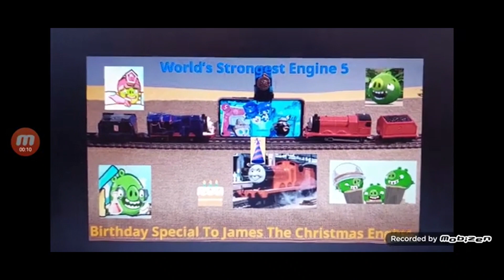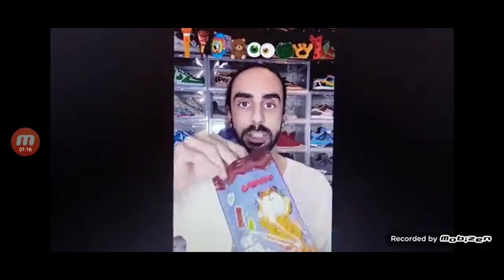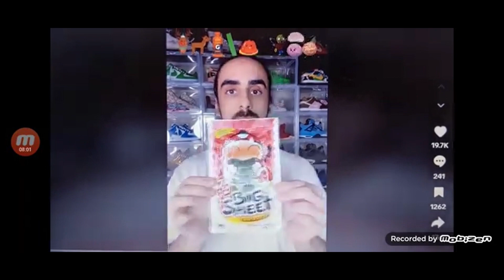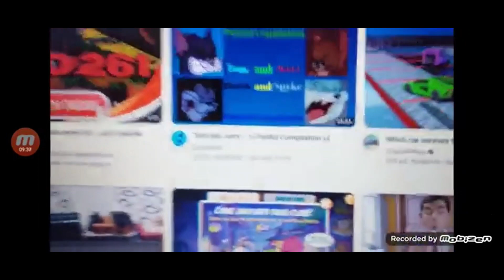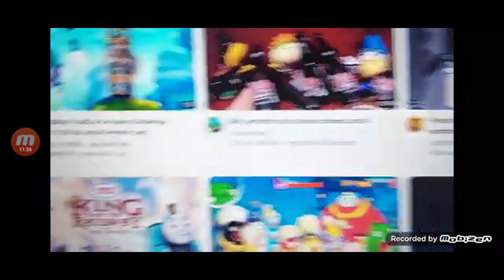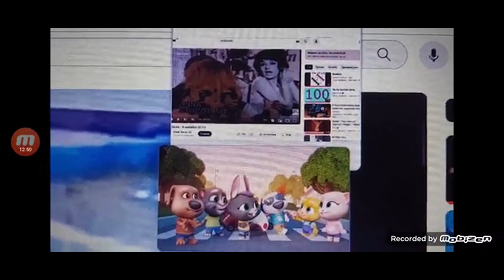Baderalsafar Food ASMR (Parts 366 & 370)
Oh Boy, The Food ASMR (Parts 366 & 370) Is Begin, Only 30 Parts Left, Until The 400 Comes Up, The Next Food ASMR Will Be Come Out Soon, But Don't Worry Guys, I Will Make A Baderalsafar Compilation Will Coming Out Soon, So Thanks For Watching Guys, Next Video Will Be A Baderalsafar Compilation, Bye.